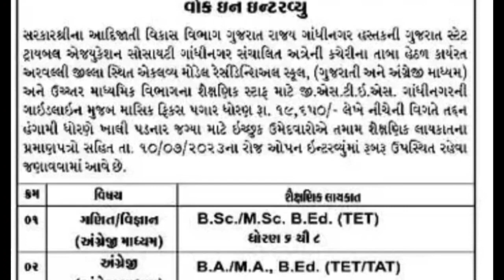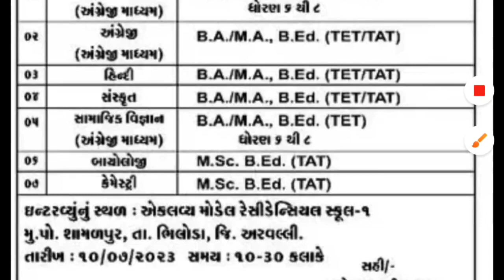આજની ભરતી 2023||ટેટ ટાટ ભરતી||પ્રવાસી શિક્ષક ભરતી 2023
ટેટ પાસ ભરતી
આજની ભરતી
કાયમી ભરતી
પ્રવાસી શિક્ષક ભરતી 2023
પ્રવાસી શિક્ષક 6 થી 8
નવી ભરતી ટેટ પાસ